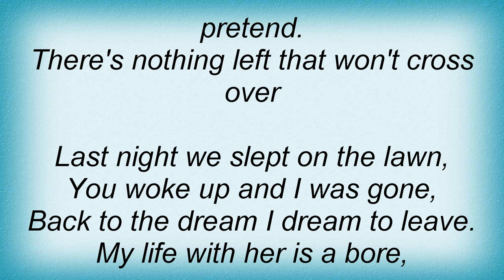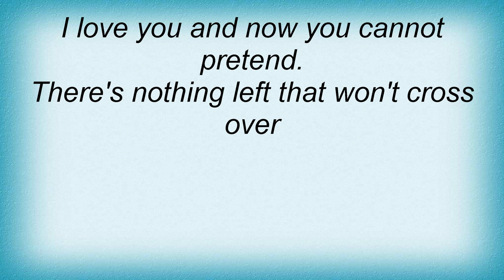Barenaked Ladies - Alternative Girlfriend Lyrics